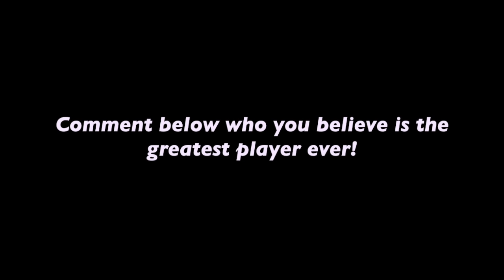Top 20 Best Football Players of All Time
This is a list of the greatest football players in history.
Honourable Mentions: George Best, Jose Manuel Moreno, Ronaldinho, Maldini, Rivera and Baggio.

Songs -
Zack Hemsey - See What I've Become
Machinimasounds - Escape from the Temple